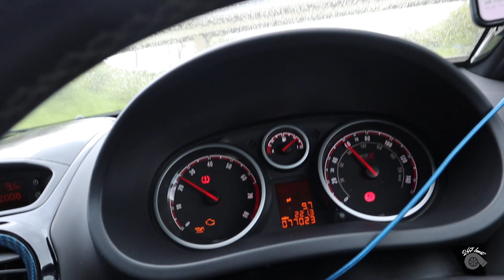JUST DROPPED OFF THE VXR TOGET **FROGED** AT THORNEY MOTOSPORT THE STAGE 4 BUILD HAS NOW STARTED